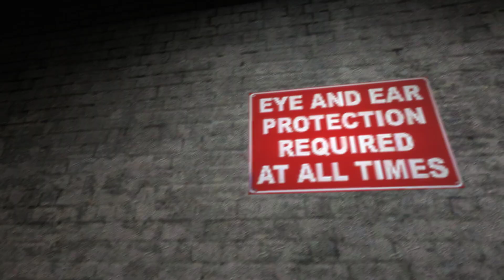Cartoon Cat Chased Me Around The City In Garry's Mod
I don't know to to kill these things but at least the banana is locked up...